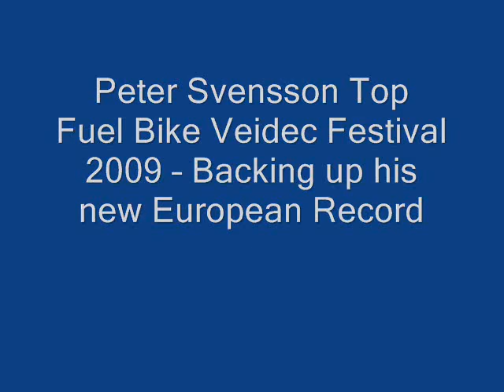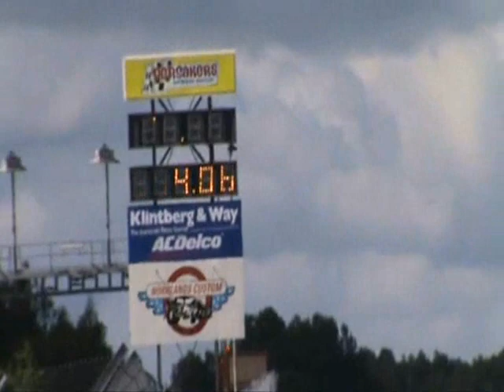Peter Svensson Top Fuel Bike Veidec Festival 2009 Backing up his new European Record 310 km/h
201m 1/8 mile